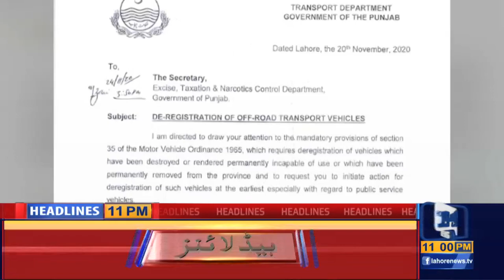Lahore News HD | 11 PM Headlines | 01 Dec 2020